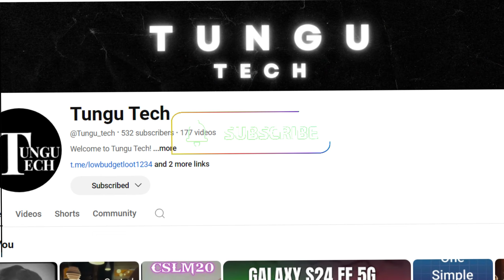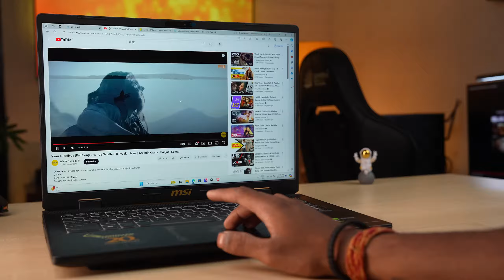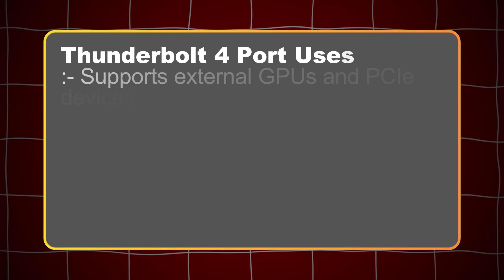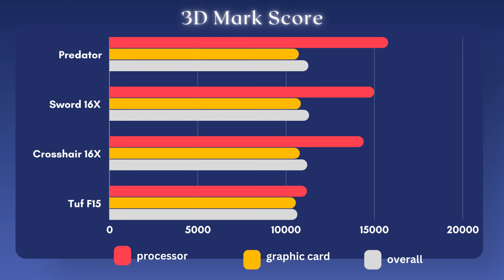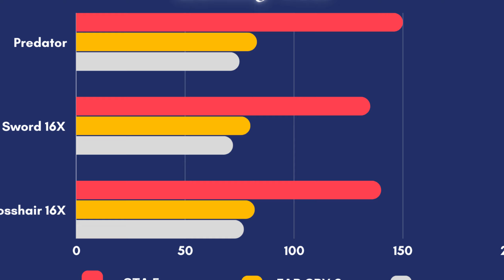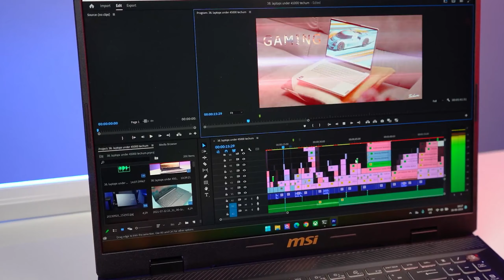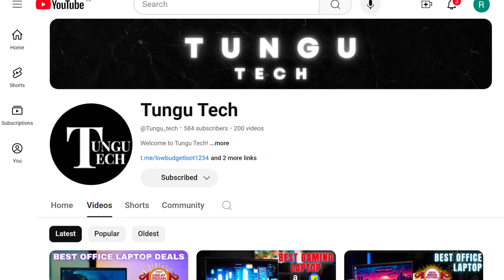Comparing the best budget gaming laptops under 1 lakh ! Msi Sword 16x or Crosshair OR Predator ???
Is video mein maine MSI Sword 16X laptop ka detailed review diya hai aur saath hi side-by-side comparison bhi kiya hai MSI Crosshair aur Acer Predator laptops ke saath. Main sab kuch cover kar raha hoon – build quality, display, battery life, performance benchmarks, aur gaming tests – jisse aapko ye samajhne mein help mile ki kya MSI Sword 16X aaj ke time mein under 120k mein best RTX 4060 laptop hai, ya phir aapko kisi aur option, jaise MSI Crosshair ya Acer Predator, ko consider karna chahiye.

Time codes
0:00 - Intro
0:27 - All 3 Laptop
0:57 - Build & Design
1:16 - Display
1:51 - Keyboard & Trackpad
2:05 - Ports
2:23 - MUX Switch
2:33 - Battery Backup
2:54 - Specifications
3:32 - Benchmark Scores
4:27 - Gaming Performance
5:33 - Conclusion